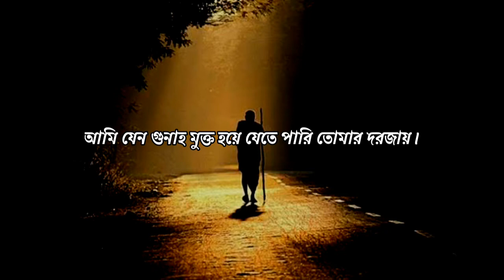জীবন থেমে গেলে যাক না তাতে কোন দুঃখ নাই || jibon theme gele jak na || powerful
Bangla motivational video Motivational video motivational video videos motivational
Bangla video
Bangla motivation video
Islamic status

Bangla motivation
motivation Bangla
Motivation videos
Islamic status videos
life status videos
sad status videos
viral motivation videos
Bangla motivation videos
new motivation videos
vision speaker
motivation speaker
bangla song
bangla new sona
all motivational videos
all bangla motivation videos

মোটিভেশন ভিডিও
বাংলা মোটিভেশন ভিডিও
বাংলা ভিডিও
ইসলামীক ভিডিও
ইসলামিক ভিডিও
ওয়াজ মাহাফিল
নতুন ওয়াজ
জীবনের গল্প
সকল ইসলামিক ভিডিও
দুঃখের বাংলা ভিডিও
নতুন বাংলা ভিডিও
মোটিভেশনাল ভিডিও
মোটিভেশন স্পিকার